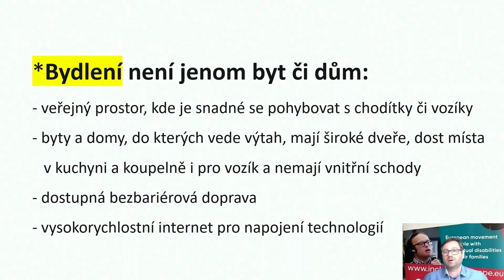Aby lidé nemuseli do ústavu jenom proto že nedojdou na nákup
Bydlení není jen byt či dům. Je to i jeho přístupnost a přístupnost okolí. Aby mohl člověk fungovat i s chodítkem či na vozíku. Aby si došel na nákup nebo na návštěvu.

Ústřižek z přednášky o bydlení seniorů a bezbariérovém prosředí.